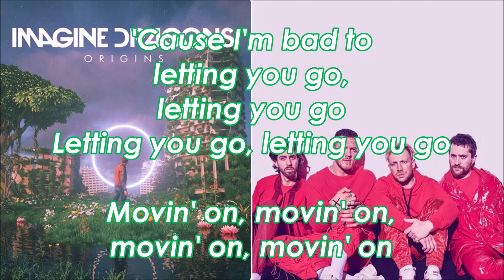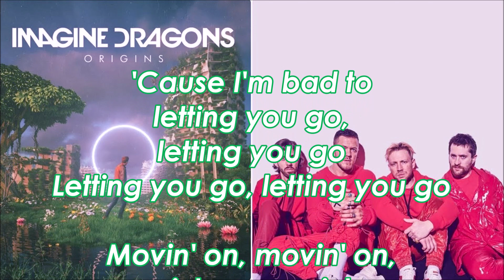Imagine Dragons - Boomerang (Lyrics)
Amazing Song! Hope you enjoy! :)